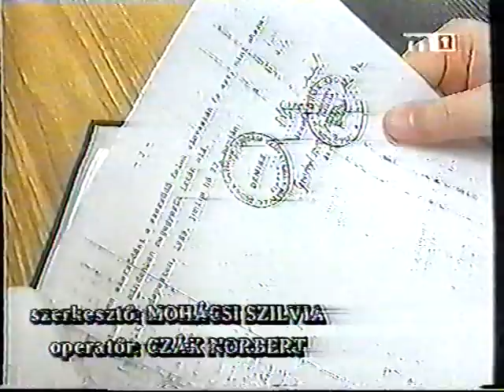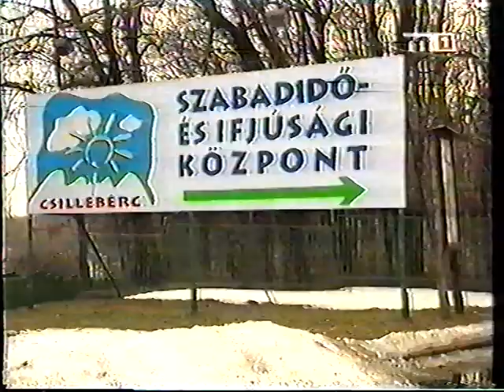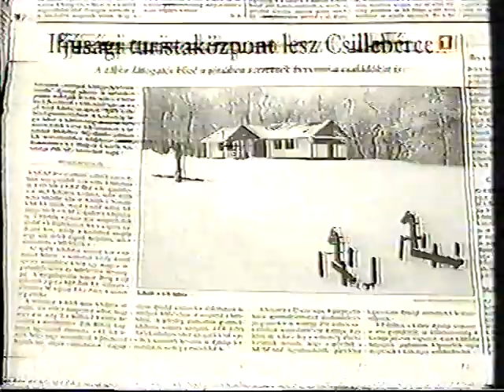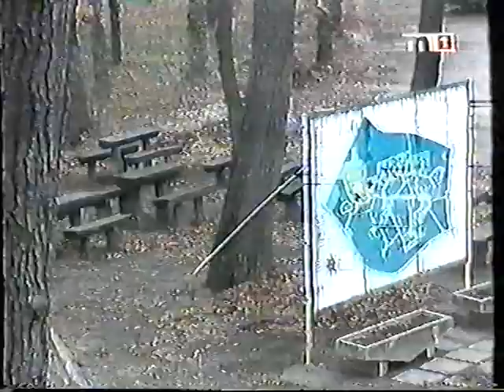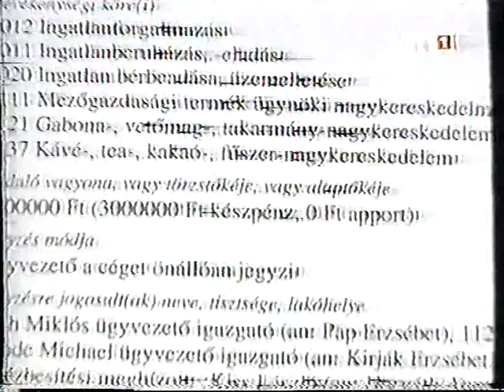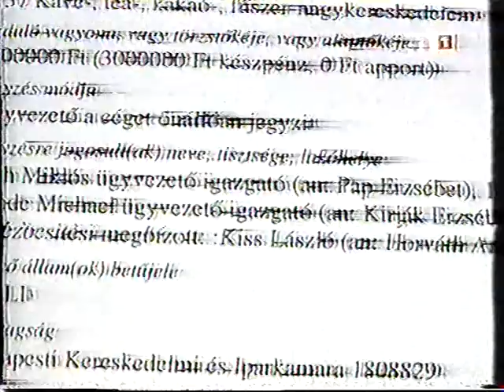M1, Aranyfüst c. műsor, 2001.02.03.: Csillebérci úttörőtábor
téma: hogyan lopta el a csillebérci úttörőtábort a KISZ és az Úttörőszövetség?
nyilatkozók: Gulyás Balázs, Független Ifjúság; Rácz Péter, Úttörőszövetség; Jaczkovics László, ügyvéd
műsorvezető: Moldoványi Ákos
riporter: Mohácsi Szilvia